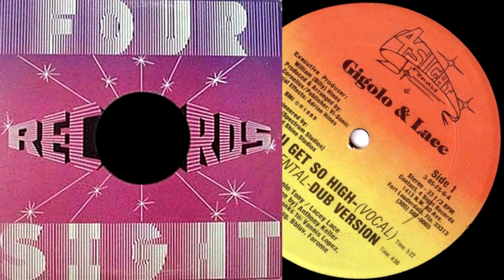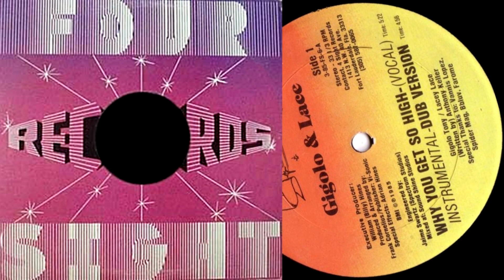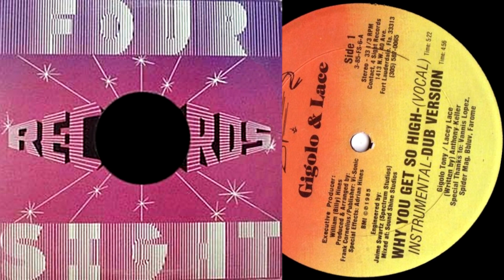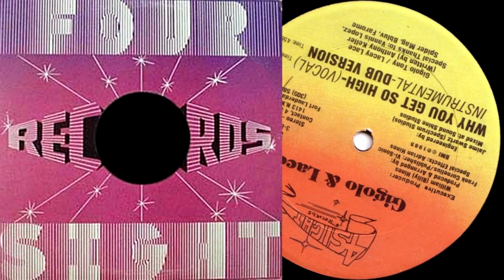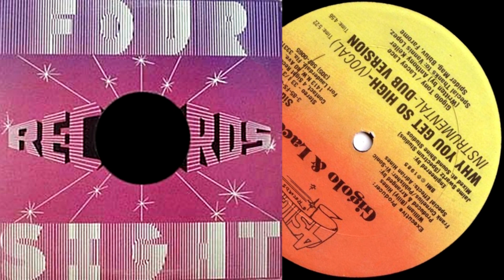Gigolo & Lace – Why You Get So High (Instrumental Dub Version)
Gigolo & Lace – Why You Get So High
Selo: 4 Sight Records
País: US
Lançado: 1985
Gênero: Electronic, Hip Hop
Estilo: Electro
Effects [Special] – Adrian Hines
Engineer – Jaime Swartz
Executive-Producer – William (Billy) Hines
Producer, Arranged By – Frank Cornelius
Written-By – Anthony Keller